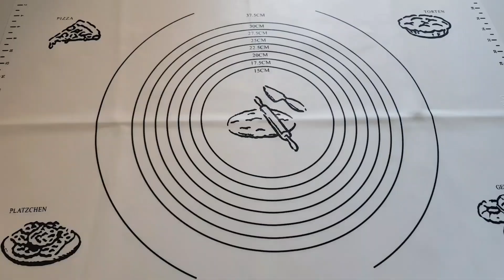Kafkas Çöreği Tarifi ✔️ PASTANEDEN ALMAYA SON ‼️ BU Tarif Kaçmaz 🔊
merhaba hoş geldiniz
orjinal kafkas çöreği tarifi ile sizlerleyim
pastaneden aldıklarınızdan farkı olmayan nefis kafkas çöreklerimiz az malzeme ile kolay hazırlayabileceğiniz kahvaltılarınız çay saatlerinizin lezzeti olacak bu tarif kaçmaz
4 su bardağı un
1 yk tereyağ
1.5 su bardağı ılık su
1 tatlı kaşığı kuru maya
4 yk toz şeker
yarım tatlı kaşığı tuz
1.5 yk zerdeçal
1 yk mahlep
1 tatlı kaşığı zencefil
1 tatlı kaşığı tarçın
1 yumurta sarısı üzeri için
bardak ölçüm 200 ml
çörek sevenler mutlaka deneyin
Afiyetle..